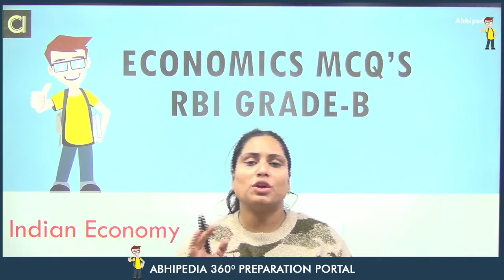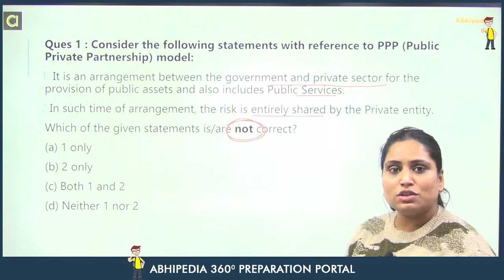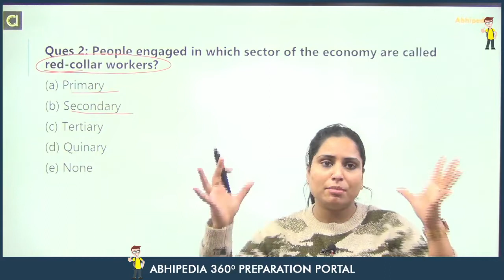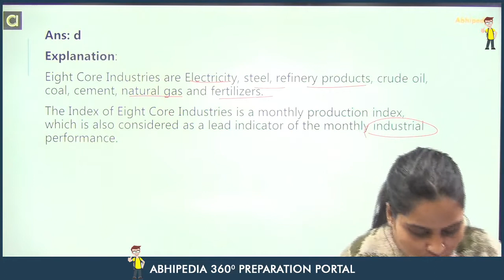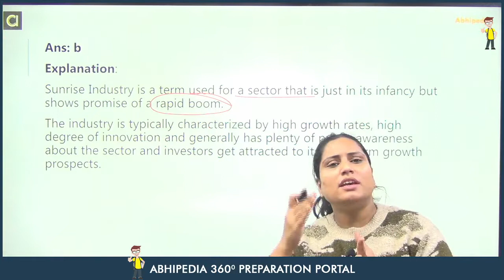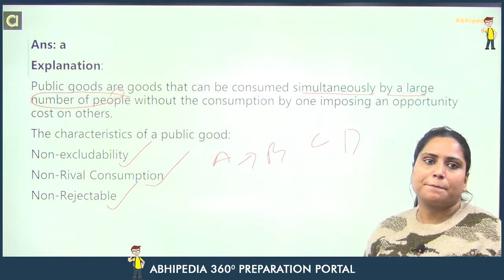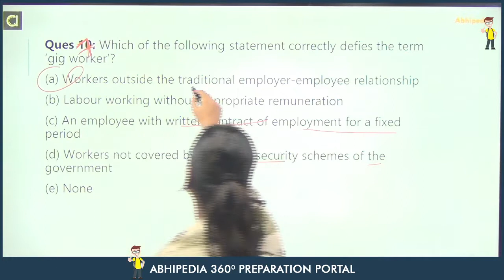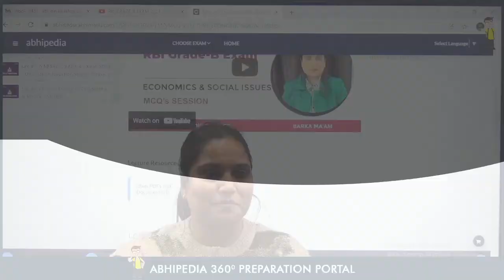RBI GRADE B EXAM 2021-22 | ECONOMICS & SOCIA ISSUES | MCQ's SESSION | PART-2 | BY ABHIPEDIA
Check Our Courses for RBI GRAD B Exam 2021

RBI GRADE B (PHASE-II)Complete Couse:
RBI GRADE B (PHASE-I & II)Complete Couse:
Module Wise courses for RBI Grade B EXAM-2021

Economic and social Issues (RBI GR. B)-